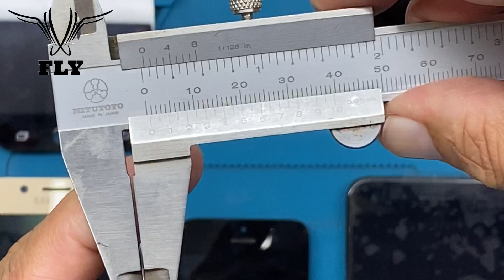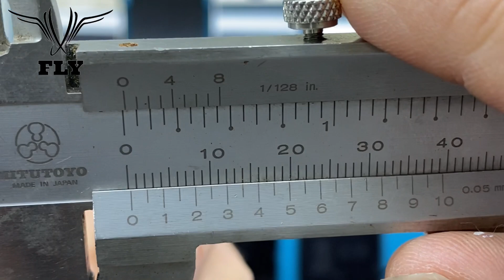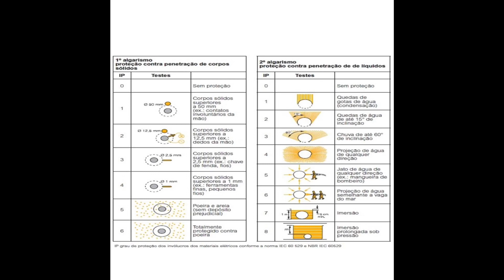Como Saber as Diferenças dos Vidros paralelos X Originais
No Vídeo a seguir mostramos as diferenças entre os vidros originais e paralelos.

Com a orientação do Professor Sérgio Bello a escola BCP Técnologia.

No link a seguir tem informações sobre gorila glass